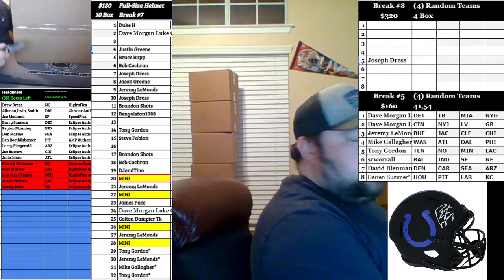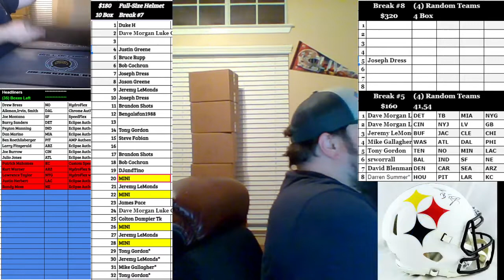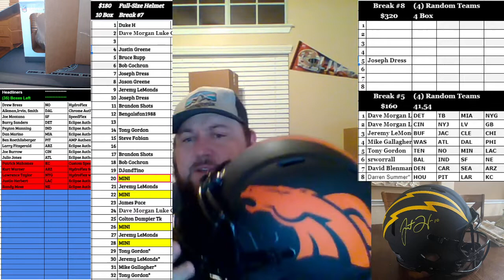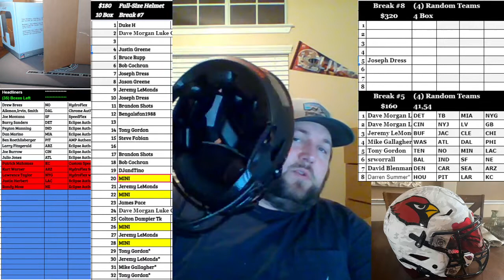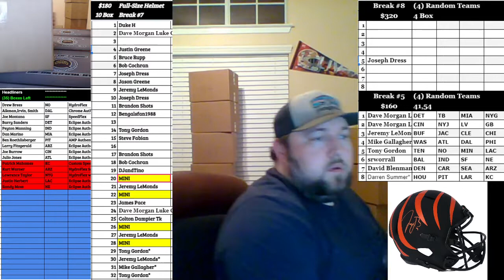Boom City Card Breaks